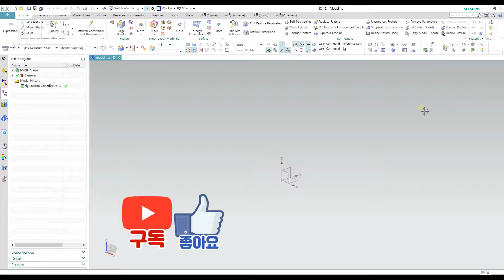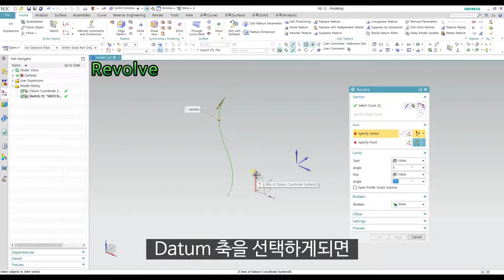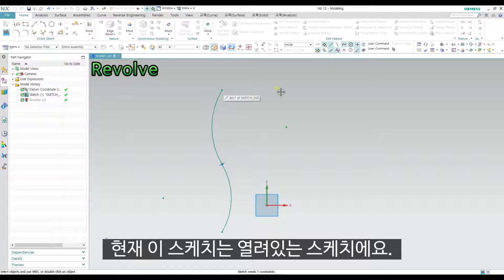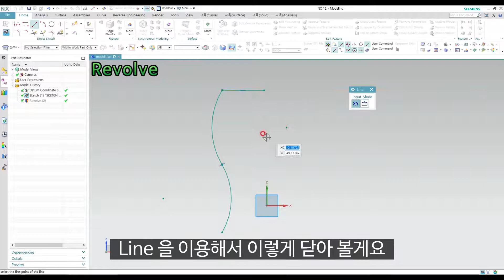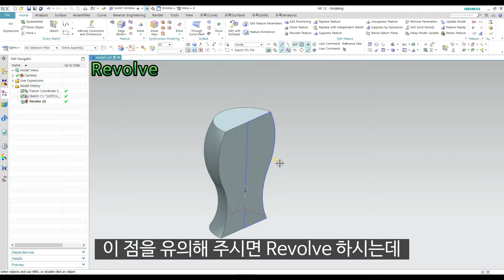제가의 NX세상! - [NX12 강의] - (3d Modeling)#8 Revolve